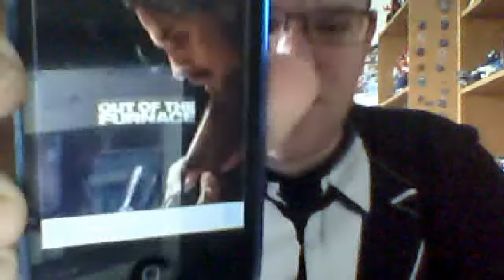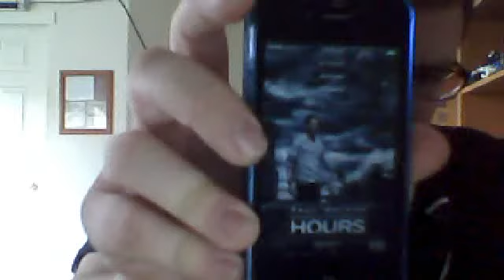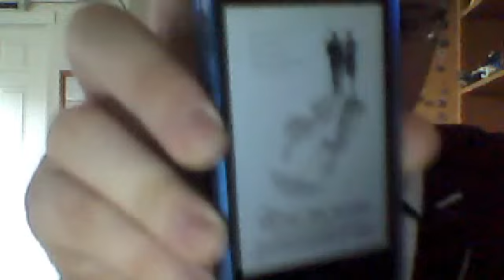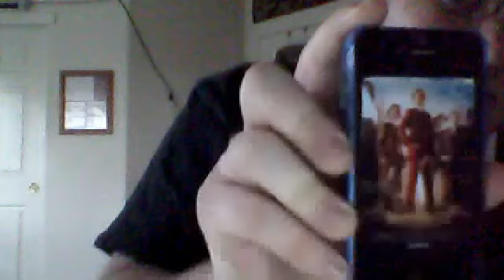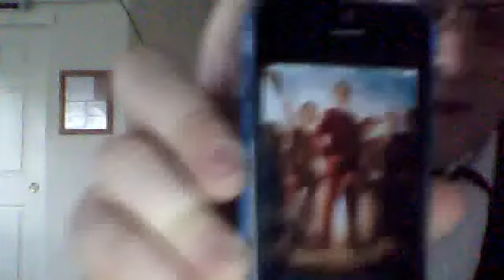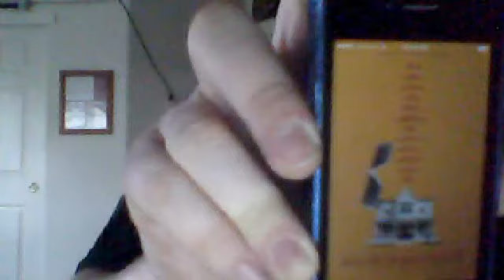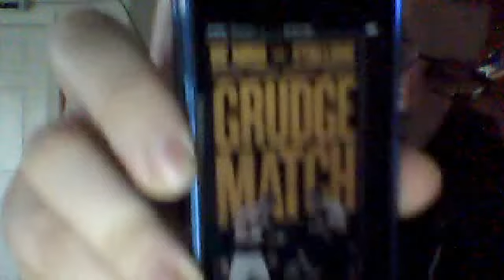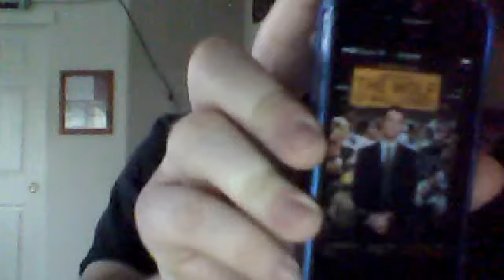The Movies of December 2013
I talk about & present to the viewing audience the movies that are going to be released this month